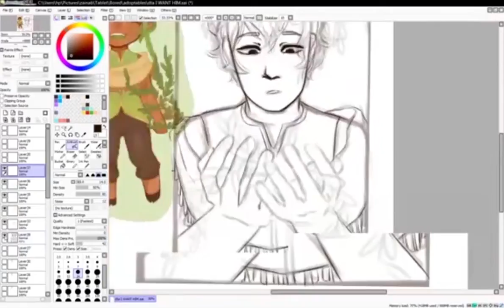Showreel Animation & Illustration 2016 - TEST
Showreel Animation & Illustration 2016